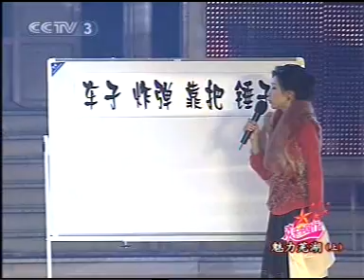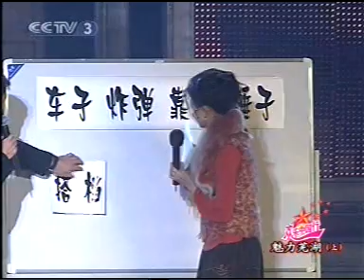黎明Leon Lai-2006魅力芜湖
全日愛 & 兩個人的煙火